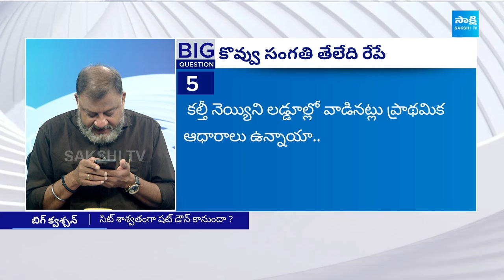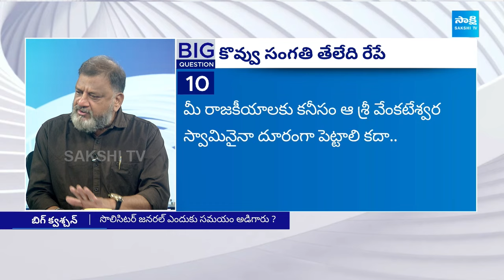Debate On Chandrababu, Pawan Kalyan Varahi Yatra | Big Question